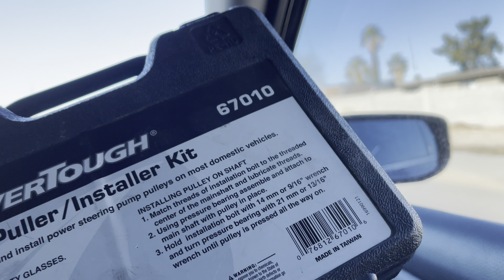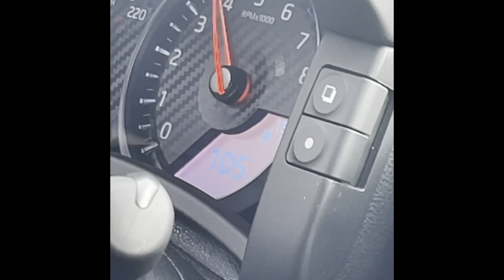Fixing The Mini Cooper/cursing in a gtr 🔥